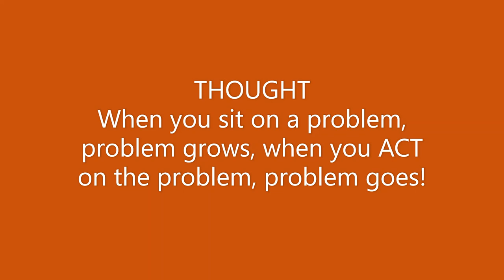First girls player at FunBadmenton court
This Doubles Outdoor Badminton match was organized at New Delhi. You will see badminton rallies and trick shots on the Fun badminton court, one needs to have quality racket so you can move quickly. outdoor badminton tournament. For a beginner badminton player, it will be difficult to play like this but with continuous practice one will definitely play badminton like this. Here you see amazing badminton match highlights.

We have worked hard to make this channel and would be sad to lose it for something so trivial. Thanks for understanding.

We use yonex badminton racquet with badminton grip, yonex shuttlecock, in fun badminton court, with fun badmenton net, following  all badminton rules

OUR ONLINE STORES AND SERVICES